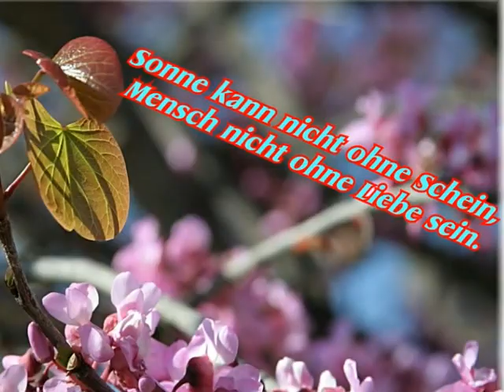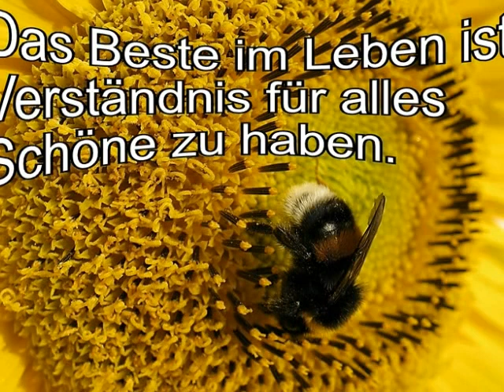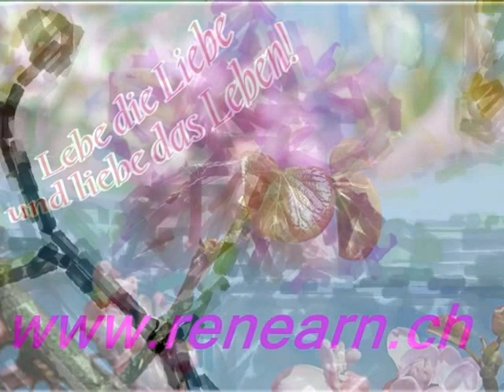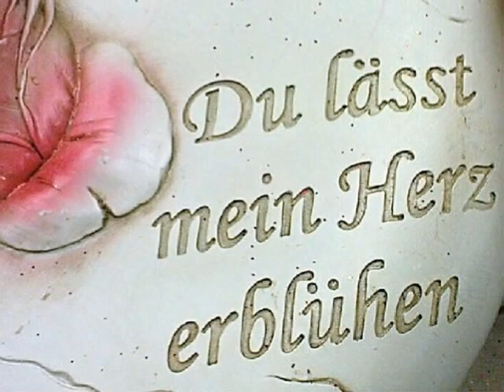ALTES UND NEUES